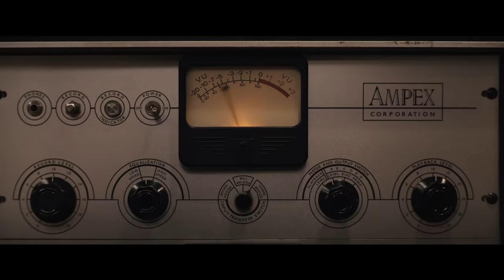RESPECT - Tráiler Oficial (Universal Pictures) - HD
RESPECT se estrena en cines el 24 de septiembre. Visita la web de Universal Pictures y descubre más de la película

Género: Drama

Dirigida por: Liesl Tommy

Guion de: Tracey Scott Wilson

Productores: Scott Bernstein, Harvey Mason Jr.

Productores ejecutivos: Stacy Sher, Sue Baden-Powell, Aaron L. Gilbert y Jason Cloth

Reparto: Jennifer Hudson, Forest Whitaker, Marlon Wayans, Audra McDonald, Marc Maron, Tituss Burgess, Saycon Sengbloh, Hailey Kilgore, Tate Donovan, Heather Headley, Skye Dakota Turner y Mary J. Blige

Siguiendo la meteórica carrera de la inigualable Aretha Franklin, RESPECT narra el extraordinario viaje de este icono de la música en busca de su propia voz: desde sus inicios en el coro de la iglesia de su padre hasta convertirse en una superestrella internacional.